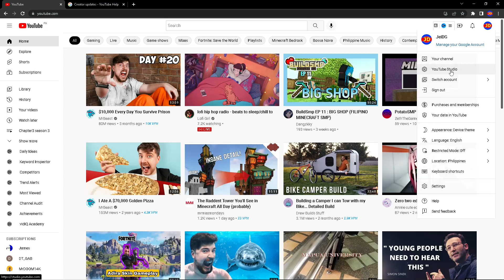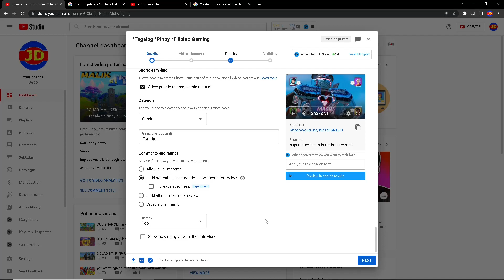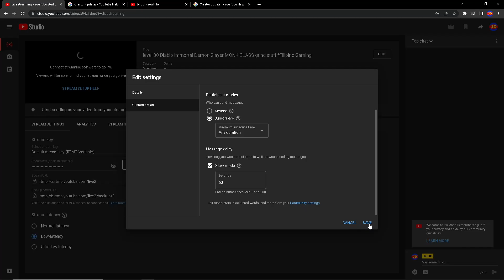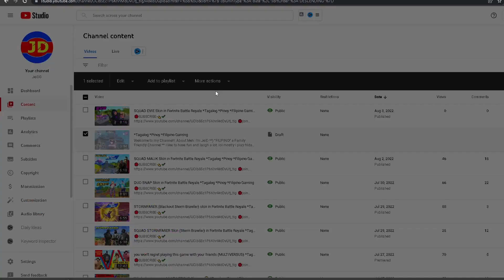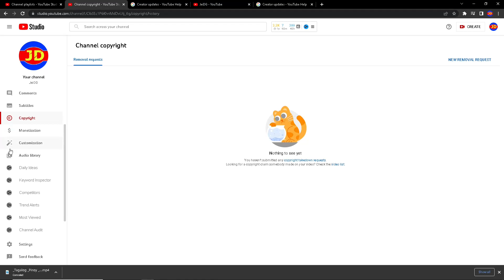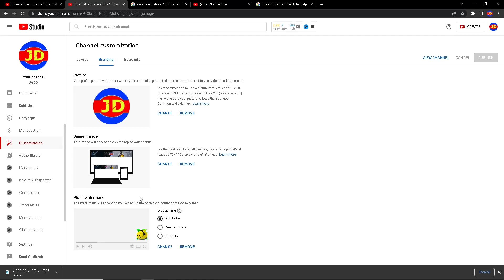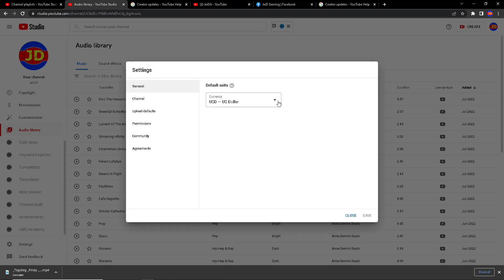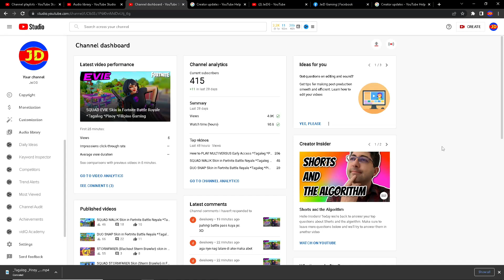Gawin mo ito sa Youtube channel mo Newbie basic Tips & Guide *Tagalog *Pinoy *Filipino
Pasensya na madaliang edit lang, sana nakatulong ang video na ito sainyo. ;)

0:00 Intro
3:36 upload video/best settings
10:30 Go LIVE settings
14:36 Content how to delete
16:43 Playlist
17:25 Analytics
17:57 Comments & Mentions
20:51 Subtitle
21:14 Monetization
21:47 best Customization setup
29:59 Audio library free music
30:47 settings block link etc.